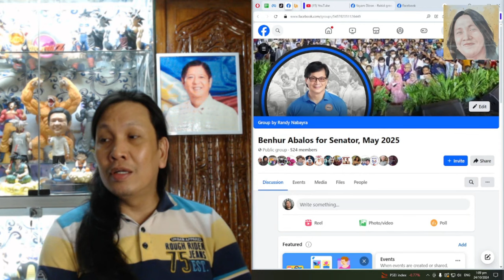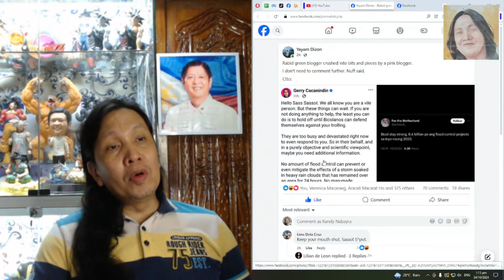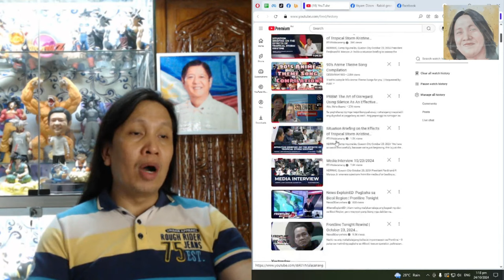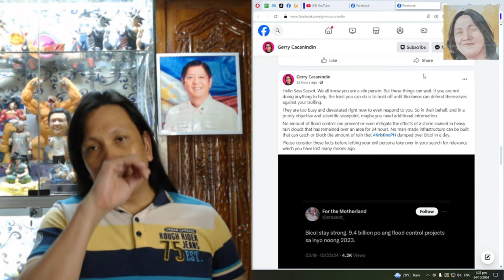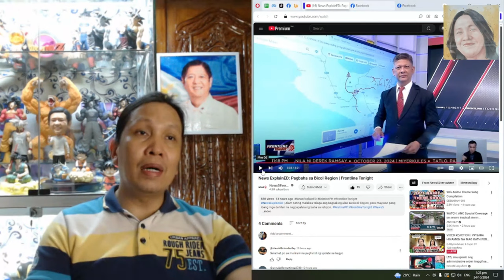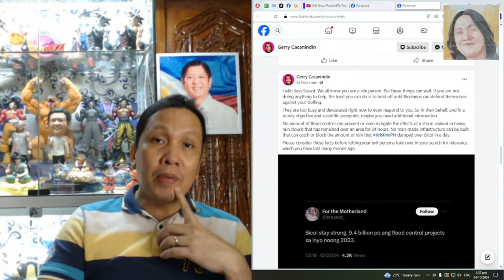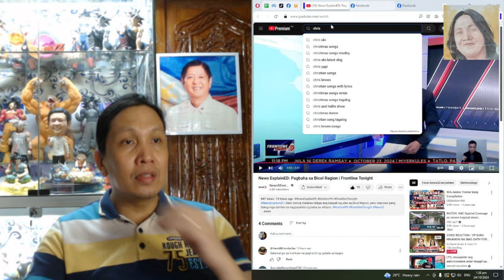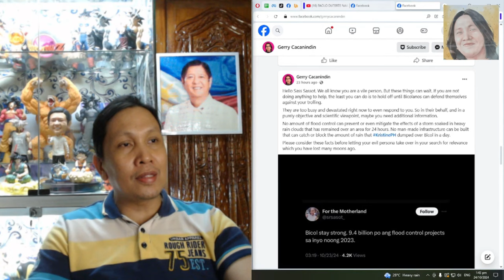MAY SALTIK DIN BA ITONG SI ALLAN TROY O SASS ROGANDO SASOT?